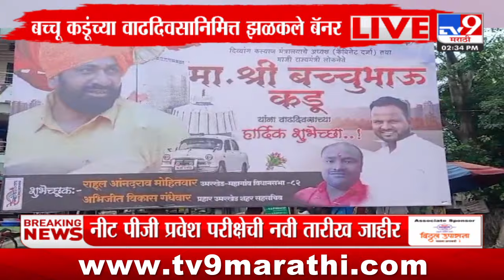Bachchu Kadu Banner | यवतमाळमध्ये बच्चू कडूंचे भावी मुख्यमंत्री म्हणून बॅनर झळकले